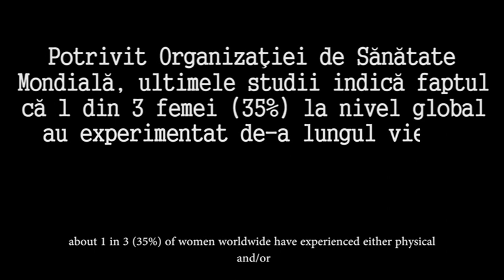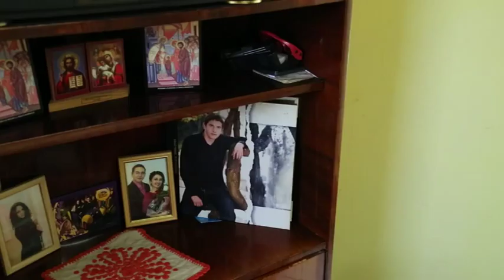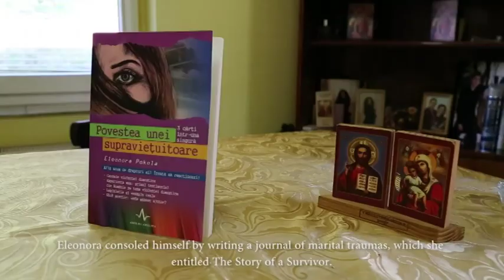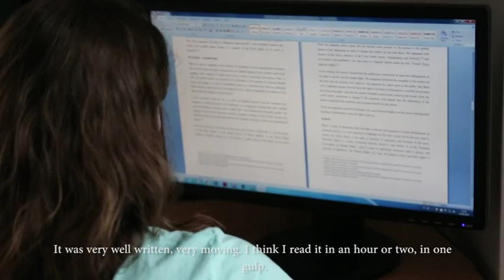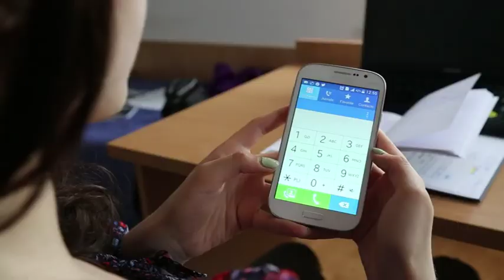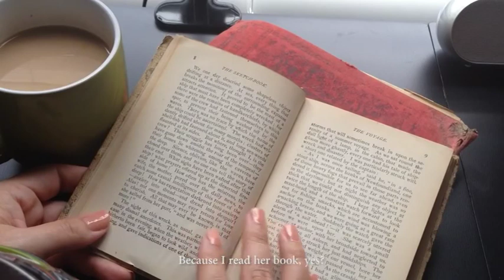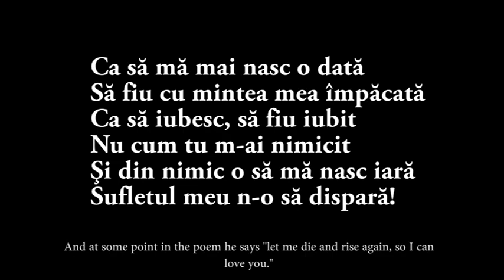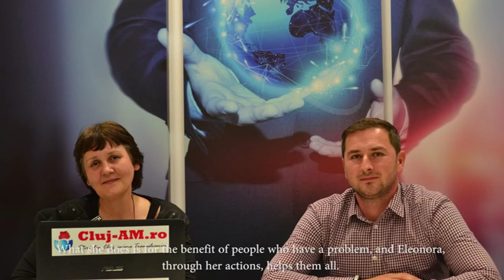Stud Life din 21 octombrie 2017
Producator:Vasile Hotea-Fernezan
Invitate:
Raluca Costea
Stefana Palade
Li Xiaotian
Eleonora Pokola
Tema: Filmul "Silent victims of Love" realizat de Raluca Costea, Stefana Palade si Li Xiaotian de la  Facultatea de Jurnalistica, UBB Cluj-Napoca